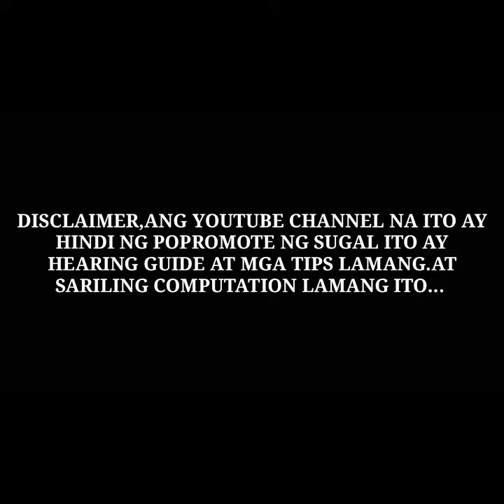FEB 25 HEARING GUIDE AND COMBI | MR. WING VLOG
CONGRATS 186 TARGET...